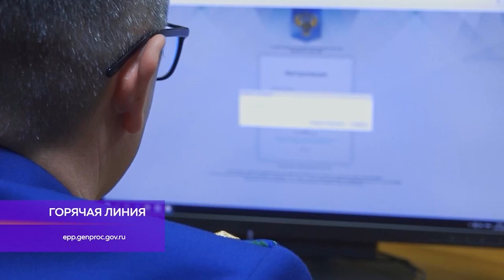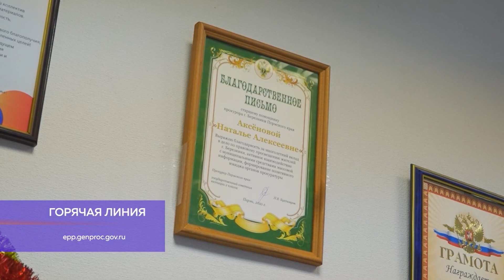В двух словах от 22 декабря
ВЗРОСЛЫЕ ПРИЗЫВНИКИ
Глава Минобороны Шойгу предложил поэтапно увеличить призывной возраст с 18 до 21 года

ВСЕ В ДЕЛО
Пермский край вошел в ТОП-5 лидеров по продажам вторичного пластика

ГОРЯЧАЯ ЛИНИЯ
epp.genproc.gov.ru